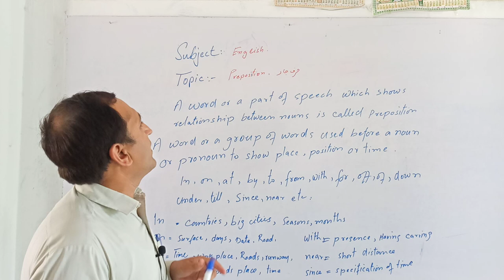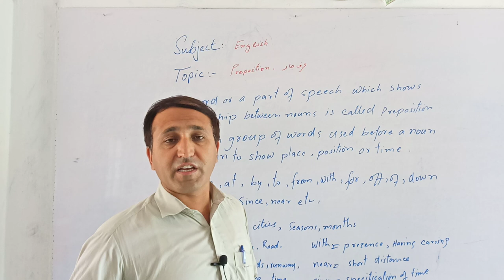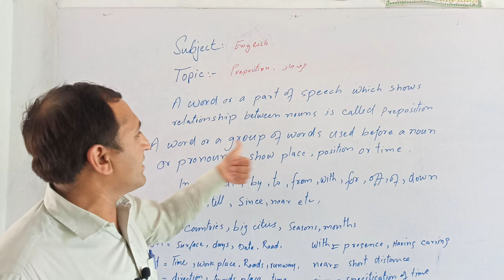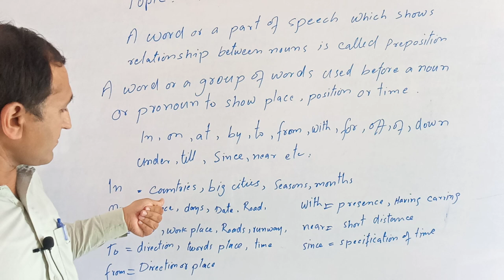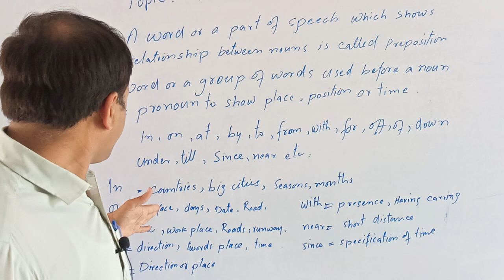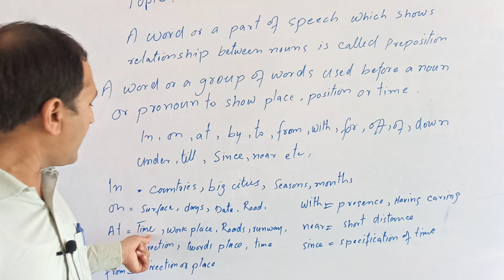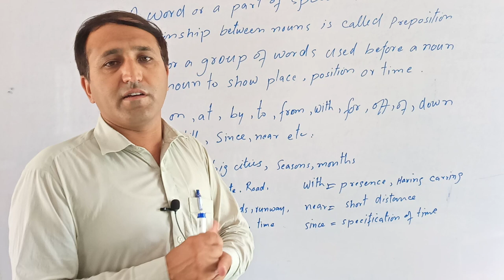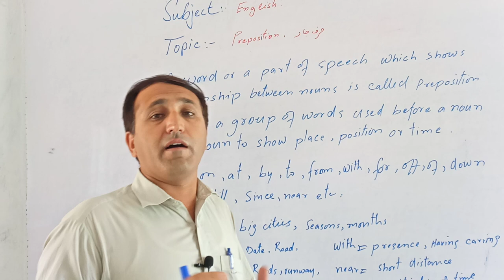Subject English Topic (Preposition)in Poshto.